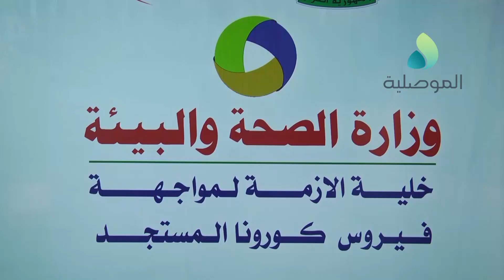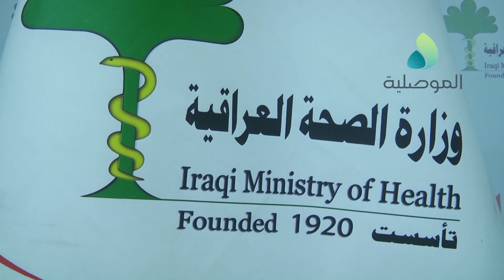وزارة الصحة: 5 آلاف مصاب في ردهات العناية في المستشفيات..وما يروج حول تأثيرات اللقاح غير صحيح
وزارة الصحة: 5 آلاف مصاب في ردهات العناية في المستشفيات..وما يروج حول تأثيرات اللقاح غير صحيح..وندعو الى الالتزام بالوقاية